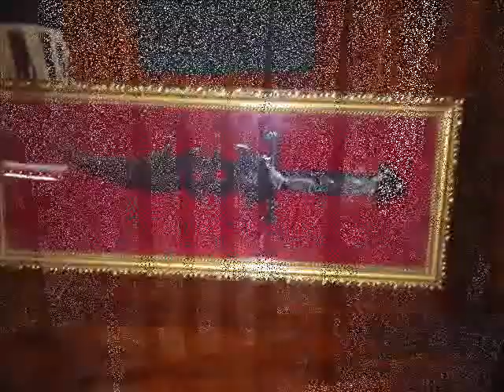Cadet College Rawalpindi(Trip to Abotabad) and LOVED it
We are new admited students of cadet college Rawalpindi and our first trip was to Abotabad (BALOCH REGMENT)